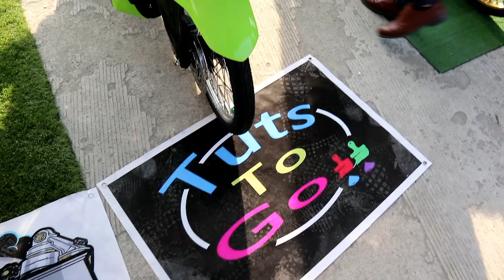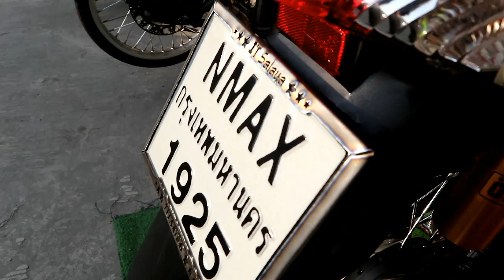SOLID NA NMAX AT AEROX SA NAVOTAS CAR & MOTOR SHOW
4th Navotas Invitational Car & MotorShow..

thailand concept group,
thailand concept mio,
thailand concept motor show,
thailand concept wave 125,
thailand concept mio i 125,
thailand concept nmax,
thailand concept xrm,
thailand concept v2,
thailand street bike concept,
honda click thailand concept,
fino thailand concept,
honda wave thailand concept,
music concept thailand,
motor show thailand concept,
smash 115 thailand concept,
slim concept thailand,
sniper thailand concept,
vans style thailand concept,
vans concept thailand,
raider 150 thailand concept,
sniper 150 thailand concept
nouvo mx club
thdm elites
thai look